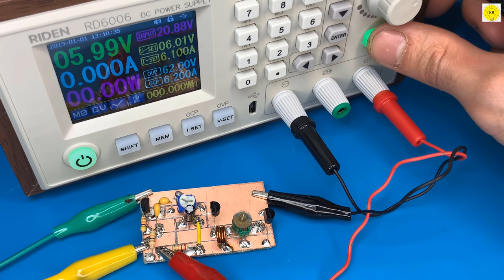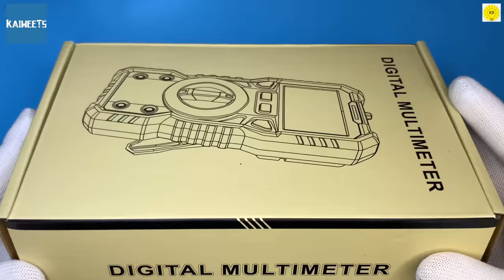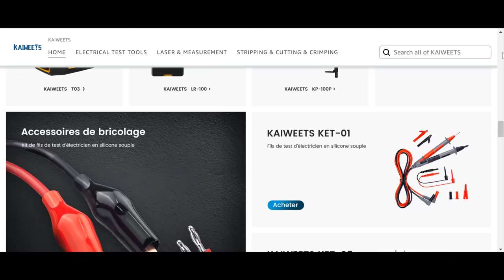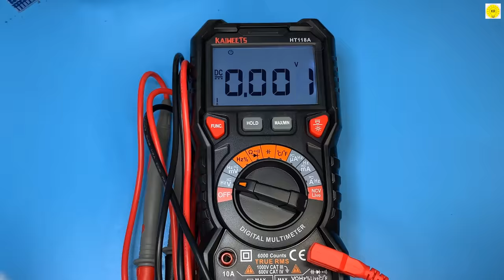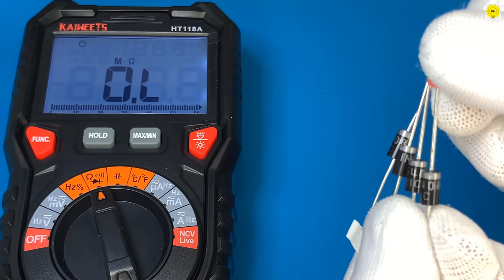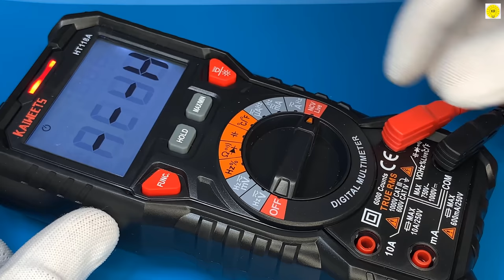how to make a simple super fm receiver circuit, KAIWEETS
You can buy the product here